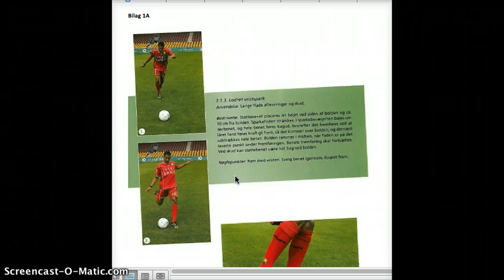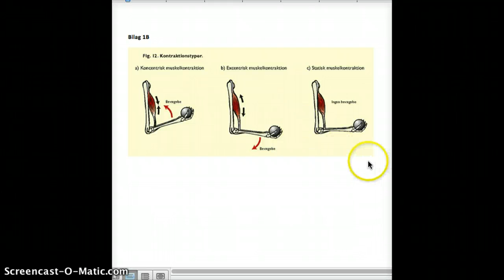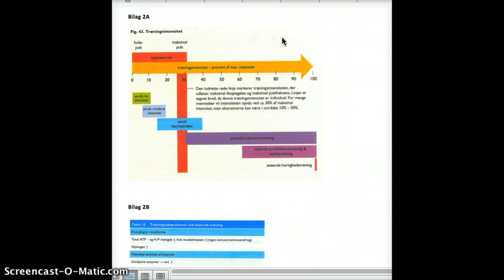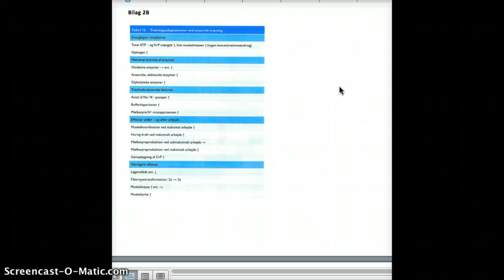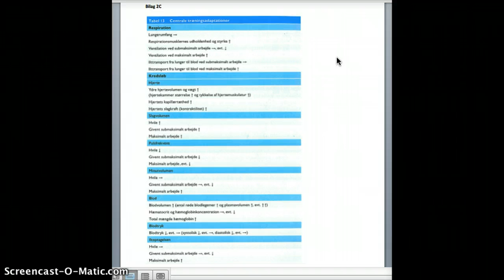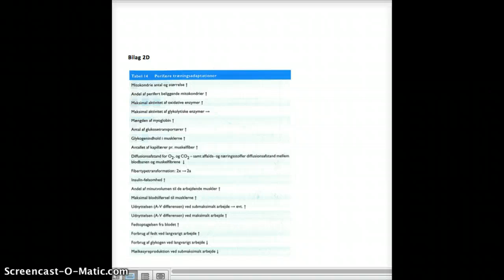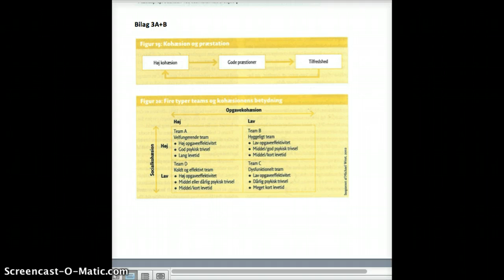Screencast - Idræt Case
Bevægelsesanalyse, aerobt og anaerobt arbejde, teamkohæsion